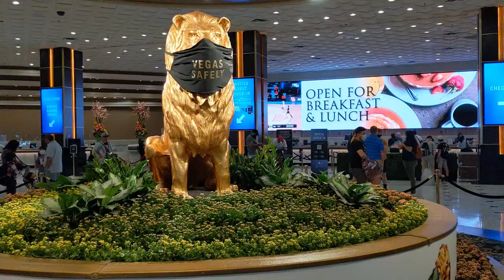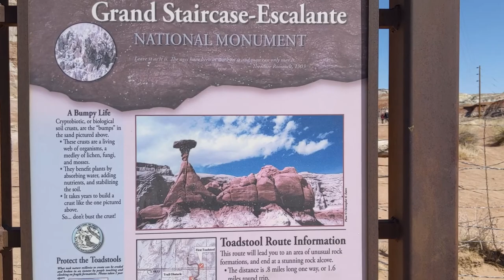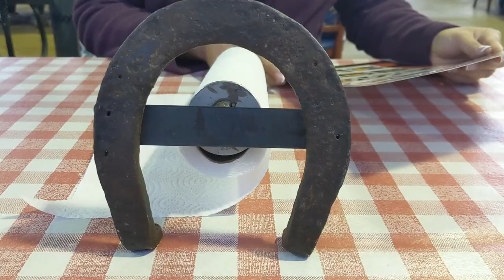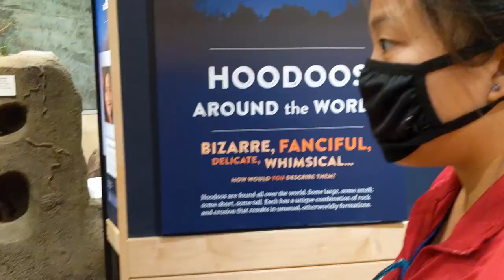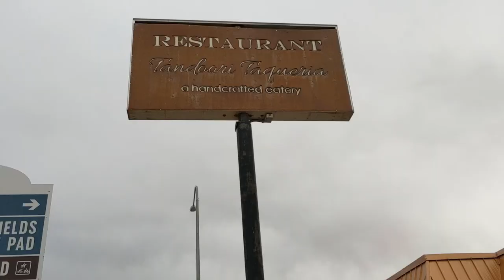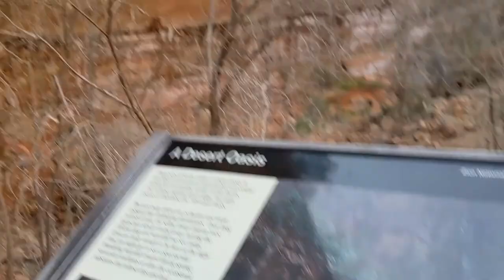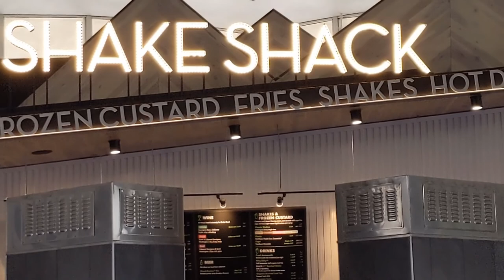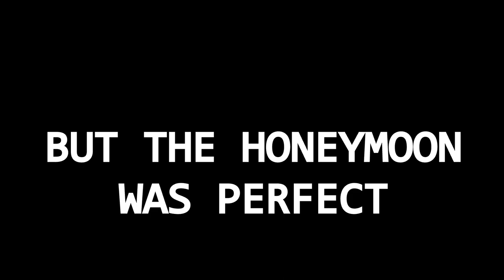Honeymoon 2021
Vegas, Arizona, Utah